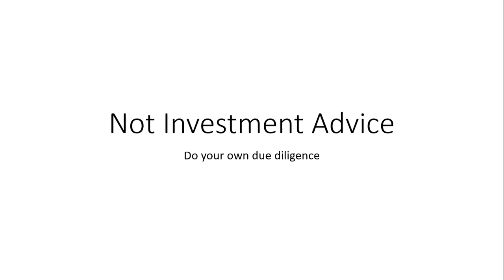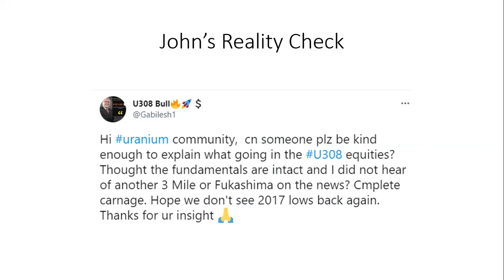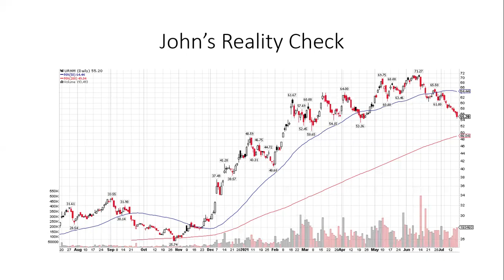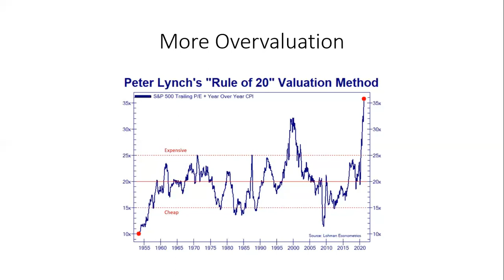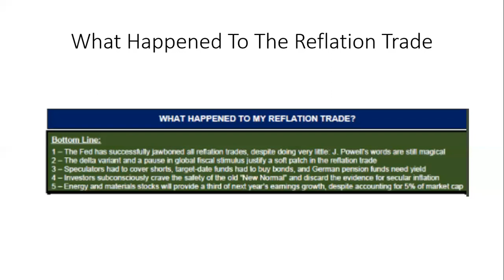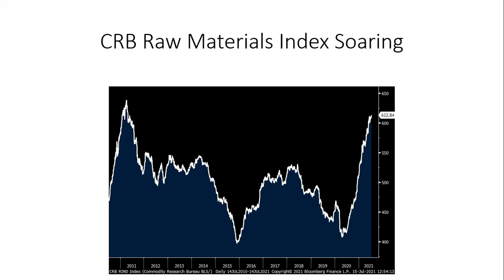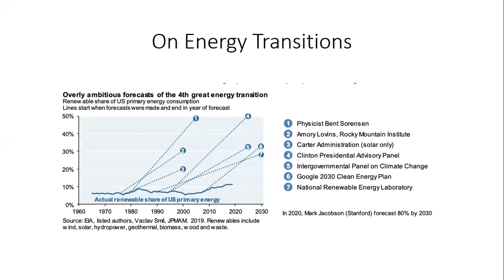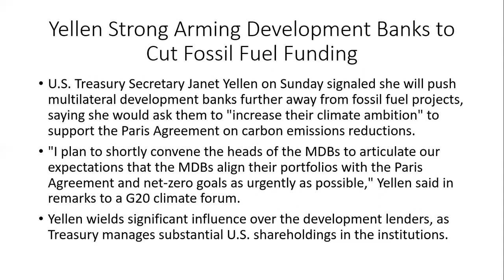In the short term the market is a voting machine, in the long term it is a weighing machine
Famous Warren Buffett quote that is applicable to the current situation in the uranium and resource stocks.

Lots of people have been pushed out of the market as sentiment has swings from bullish to bearish regarding the relation trade.

It is important to note why you have bought these stocks and then determine if the why has changed. If not then calm down and look for opportunities to buy from the bargain bin.

U.S. Treasury's Yellen to push development banks to step up climate financing effort